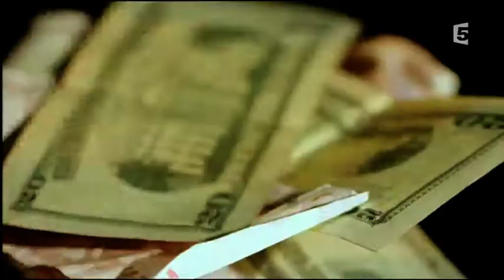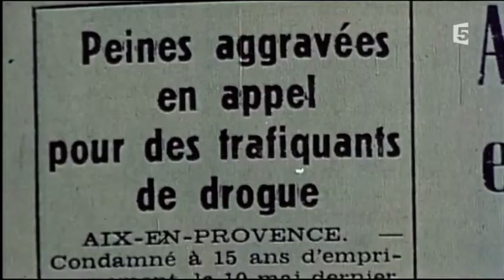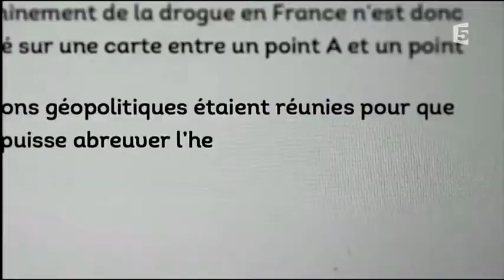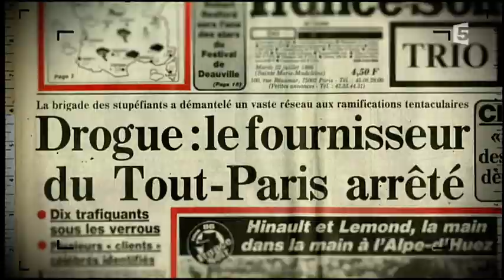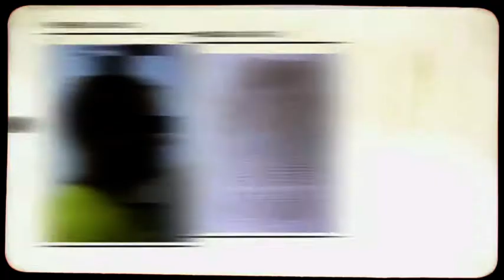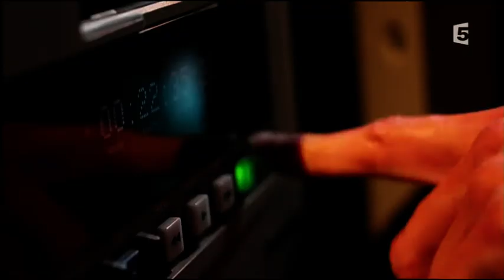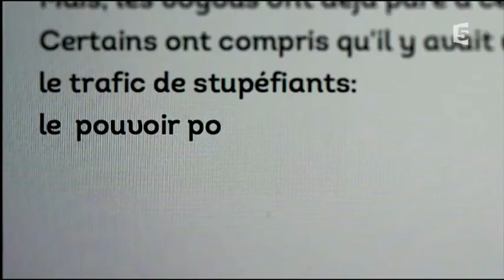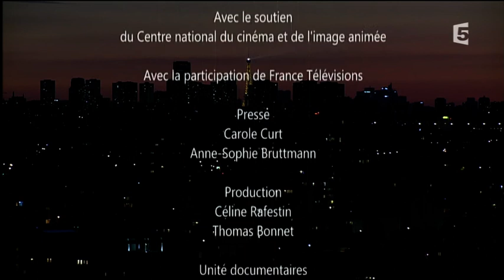Les Gangsters et la Republique E03 La loi de la drogue